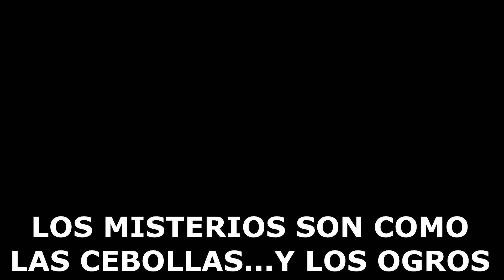Glass Onion: Un Misterio De Knives Out (Glass Onion: A Knives Out Mystery). Review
Review sobre la película: Glass Onion: Un Misterio De Knives Out.